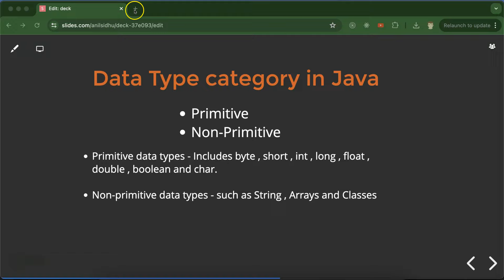Java interview question and answers #14 Data Type category in Java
Here we will discuss Java interview questions and answers in Hindi. Here we will learn Data Type category in Java?

Primitive data types - Includes byte , short , int , long , float , double , boolean and char.
Non-primitive data types - such as String , Arrays and Classes